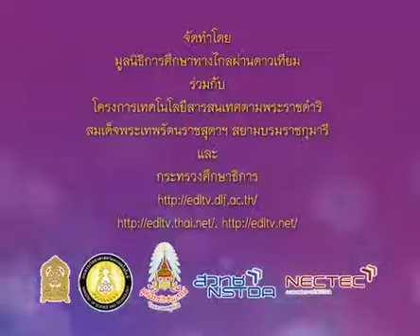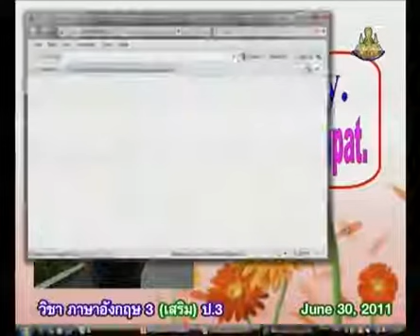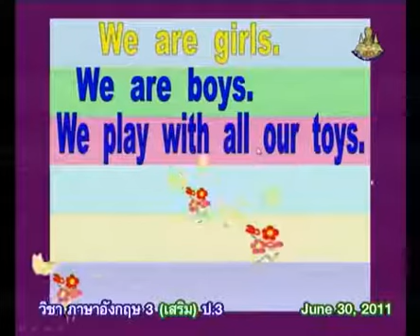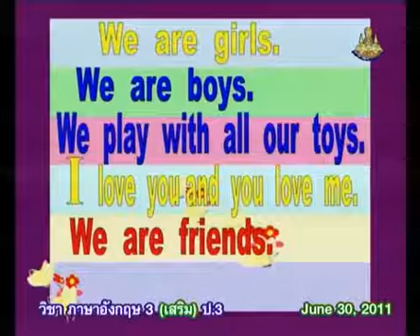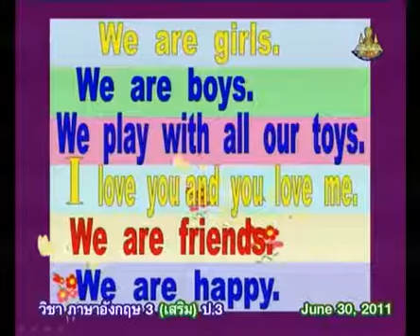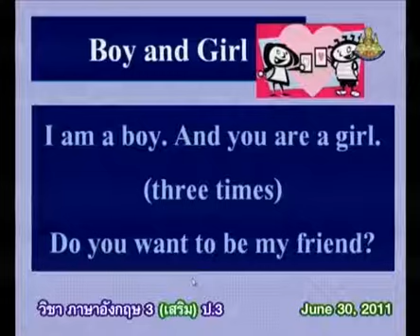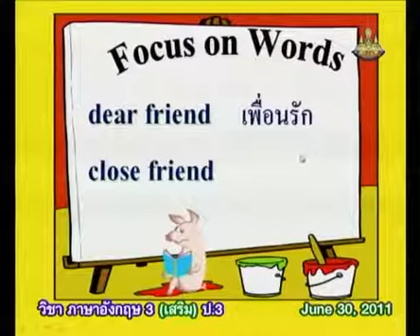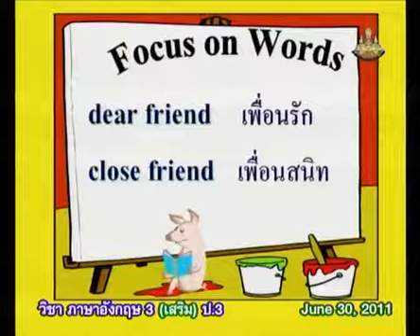045+engp3+dltv54p+540630+D+เพลง I am a boy. You are a girl. และการใช้ Dear friend, Close friend+Frie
045+engp3+dltv54p+540630+D+เพลง I am a boy. You are a girl. และการใช้ Dear friend, Close friend+Friends+About Oneself(2)+คาบที่1/3
4+November 2561+0322